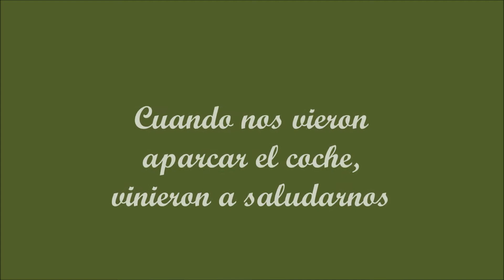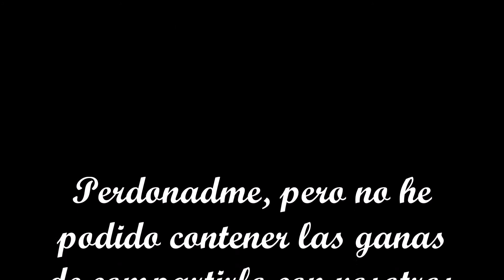Bienvenida y agradecimiento pollino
El pasado puente de mayo, pasamos unos días en un entorno maravilloso de Euskadi. Nada más llegar, hicimos nuevos y buenos amigos.